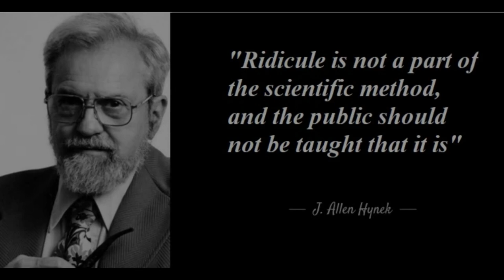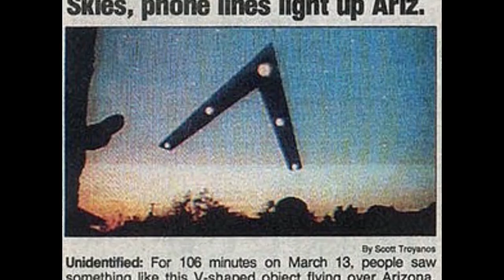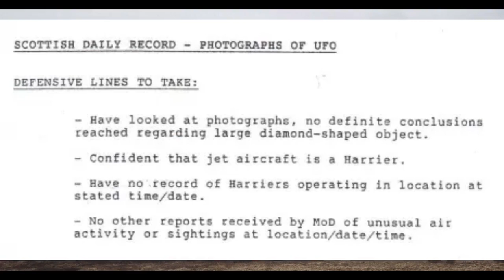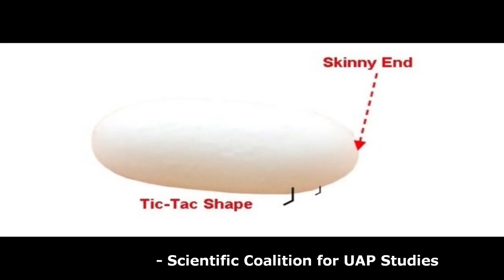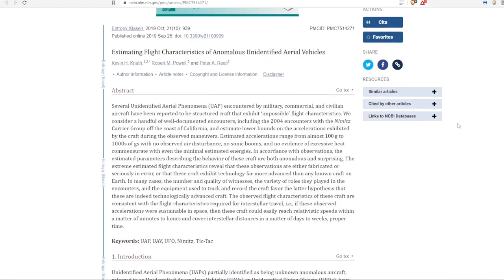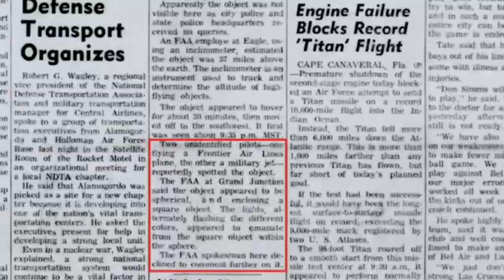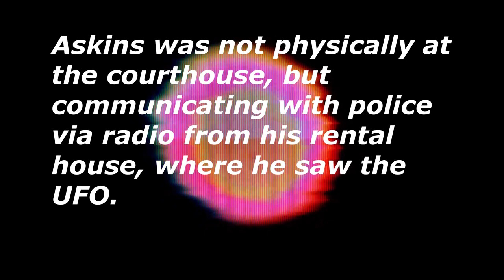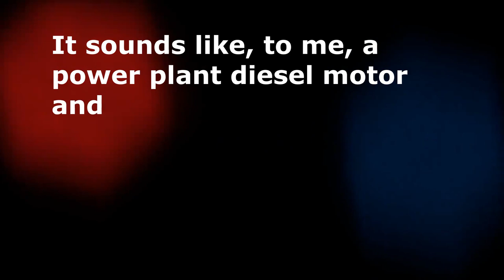UFO & Alien Encounters Iceberg Best Evidence Explained Tier 1 | Emperor Zeech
Sources

Stock Footage
Free Stock Footage Archive
Videezy